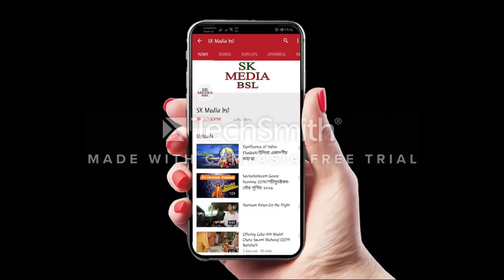Billomongol Cintamoni /HG Mitra Gopa Krishna Das/বিল্ব মঙ্গল চিন্তামনি- শ্রীপাদ মিত্রগোপা কৃষ্ণ দাস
Billomongol Cintamoni Short Lecture HG Mitra Gopa Krishna Das
বিল্ব মঙ্গল চিন্তামনি- শ্রীপাদ মিত্রগোপা কৃষ্ণ দাস